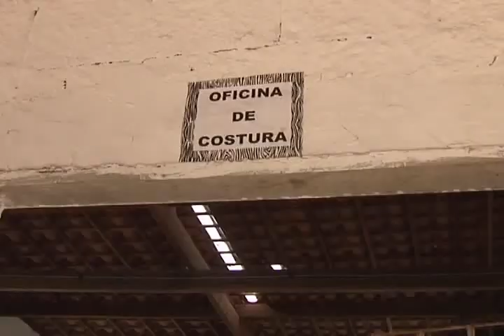CENTRO DE ATENDIMENTO RAIO DO SOL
Inclusão social de crianças com deficiência através de aulas de música e esporte